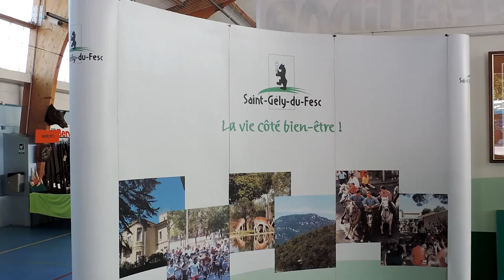28e Salon Chasse Pêche Nature | St Gély du fesc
Vidée réaliser le samedi 6 juin 2015 à Saint Gély du fesc
les prises de vue et le montage ont était le même jours
De nombreuse activité était proposer